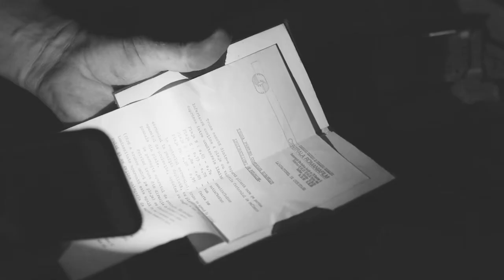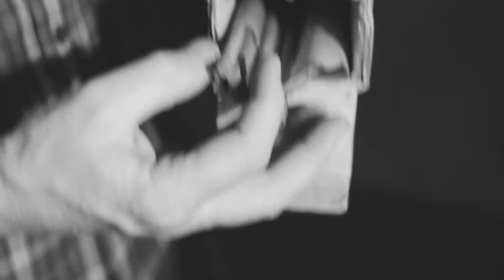Analog Studio & Lab for Youth - Indiegogo Campaign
Transform an abandoned projection room into an Analog Studio & Lab at the Youth Center in Timisoara-Romania. Support an Independent Youth Photo-Film-Sound Lab & Studio.

In the '70s the communist youth built the Youth Center in Timisoara-Romania. After the revolution it was given to youth organizations for cultural, educational and recreational activities.

In the last 30 years the building has gone trough remodeling processes of all spaces except one: the sound booth and projection room. This has been miraculously left untouched preserving a genuine capsule of Romanian analogue history.

Our project aims to bring the sound and projection room to life by transforming it into a 100 % functional photo-film-sound lab & studio.

The BBC states that children aged 5 to 16 spend an average of six and a half hours a day in front of a screen. Screen time is made up of time spent watching TV, playing games consoles, using a mobile, computer or tablet.
Get involved! Help us offer kids an alternative.The world is analogue.